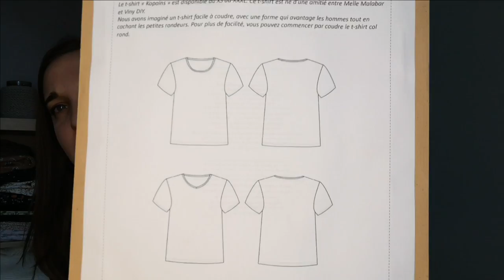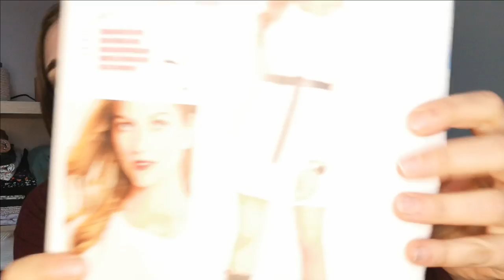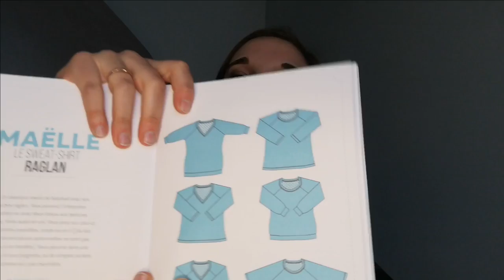Créations Couture de Janvier 2021 (Partie 2)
Je vous partage mes pièces cousues au cours du mois de janvier.

Je filme avec mon téléphone et j’ai monté avec Wondershare Filmora X.

Merci,

À très bientôt j’espère,

Péroline